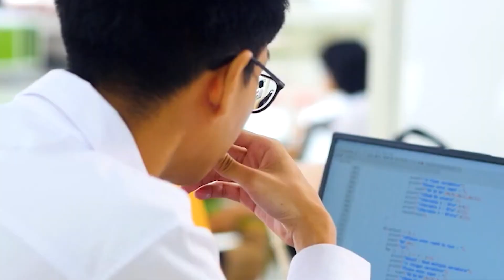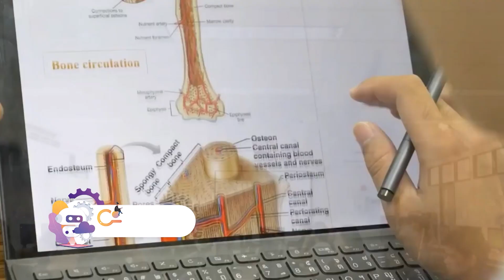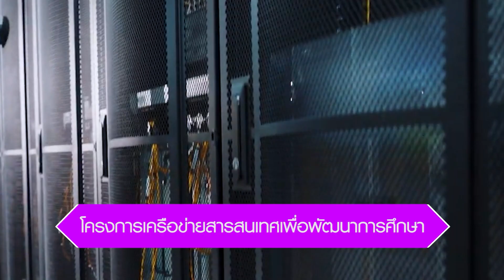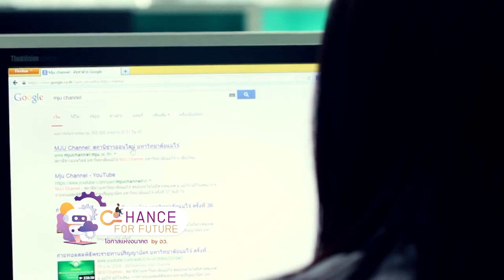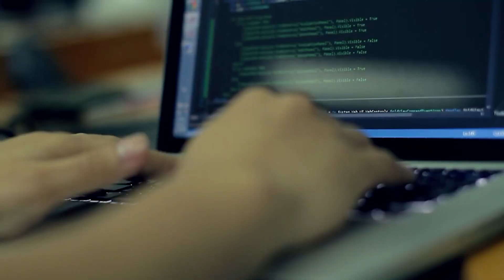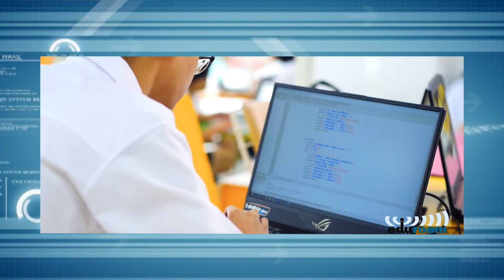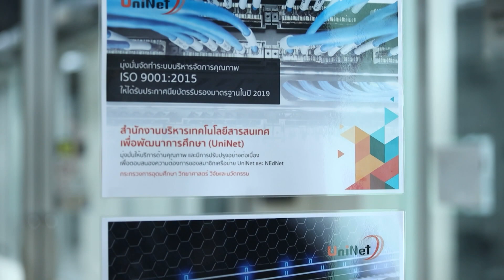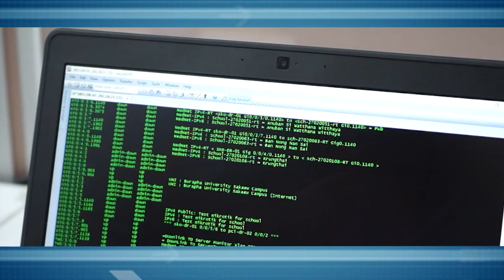Chance For Future โอกาสแห่งอนาคต by อว. 2564 ep.6 โครงการเครือข่ายสารสนเทศเพื่อพัฒนาการศึกษา